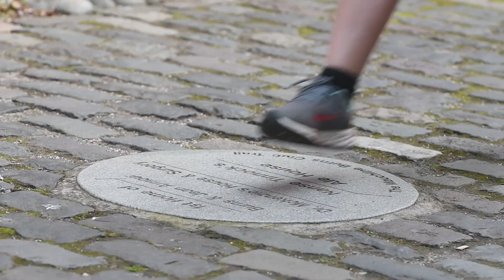Parkour through Mauchline in East Ayrshire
Mauchline Conservation Area Regeneration Scheme (CARS) appointed our Creative Minds Team to establish a partnership between Mauchline primary pupils, Robert Burns Academy pupils and staff, creative practitioners, East Ayrshire Leisure Trust employees and the Health and Safety team to create a week long summer school programme of media, art and Parkour.